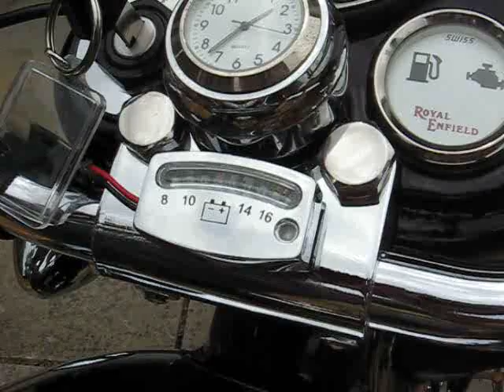Enfield G5 Deluxe with cocktail shaker muffler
Just fitted my 2009 Enfield Deluxe with cocktail shaker muffler Sounds great. I used a spare piece of pipe to lengthen the exhaust before the muffler so it didn't look too short.  I sprayed the connecting pipe with VHT engine enamel Universal Aluminium which when dried looks more grey. I aim to cover this with a suitable heat shield soon.